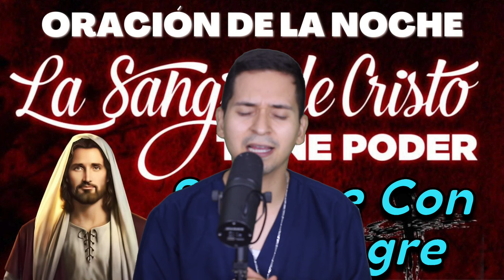🌙✨ Oración de la Noche 🙏🏻🛡️💤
Oración de la noche Católica